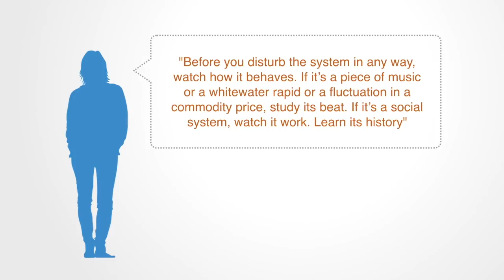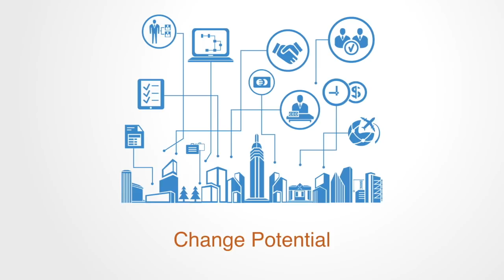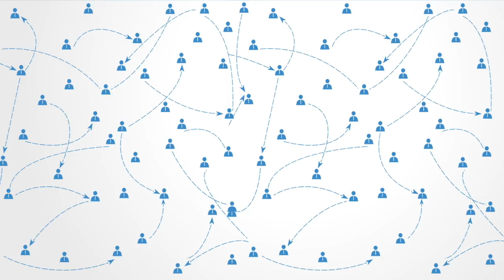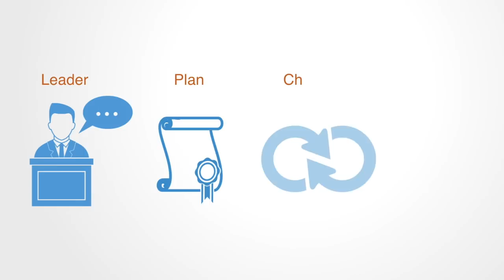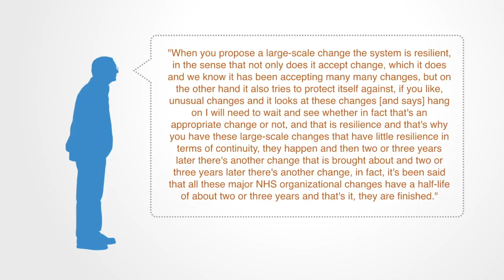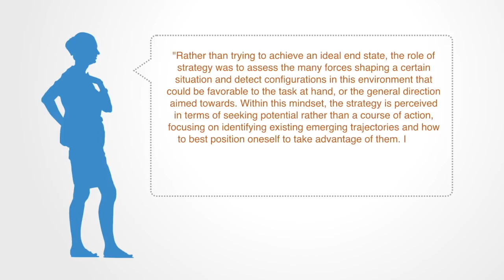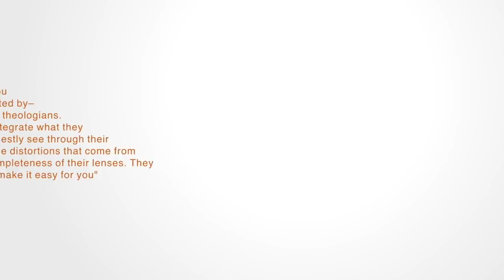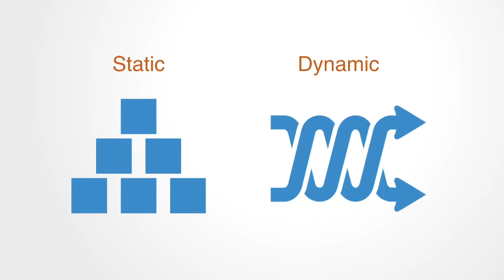Systems Analysis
To be successful in systems change you have to work with the evolutionary potential of the system and your capacity to do that is fully based upon your capacity to understand where the system is coming from, what are the major processes of change currently underway? Where are they leading the system and what is the potential within that to take the system to the next level? All of this we would term systems analysis.